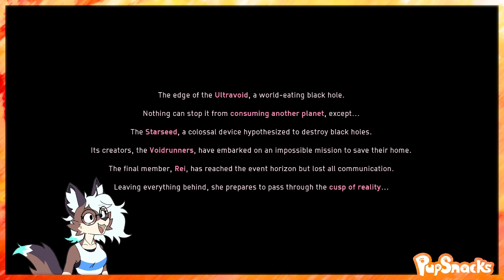All Women Can Kill God || Solar Ash Pt. 1